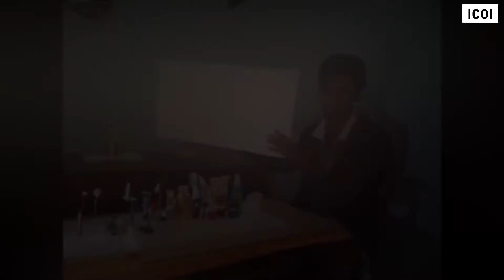Talking tom saying something in sign language to deaf owner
Watch this cat talking like talking tom but in sign language with her master.

Have you even seem talking cat like this, you may have not seen talking cat but I am sure you have used talking tom app to play or to make video.

talking tom